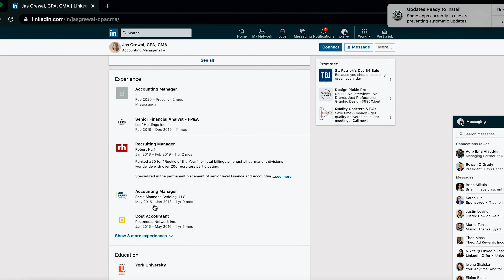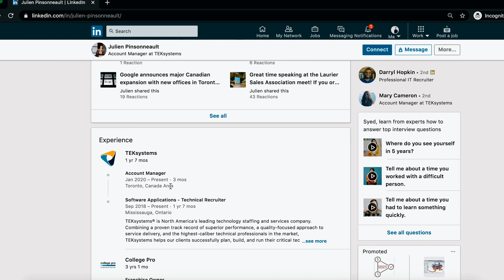Best Part Time Jobs for International Students In Canada I Canada part time jobs for students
Best Part Time Jobs for College Students I Best Part Time Jobs for Students I Canada Jobs 2020

What are the Best Part Time Jobs for International Students In Canada? How much can you make with a Part Time Job?

Free Guide - Costs of Study Guide for International Students in Canada

In this video you will learn about:
- The 2 best Part Time Jobs for International Students In Canada to get started with so you don’t have to start with an odd job.
- How much can you make with Part Time Jobs for Students in Canada
- Should you do co-op?

This Video Includes terms such as:
* Canada part time jobs for students
* Part Time Jobs for International Students in Canada.
* Best Part Time Jobs for International Students in Canada.
* What kind of Part Time jobs in Canada for International Students.
* Part Time Jobs in Canada for International Students.
* part time jobs for students,
* Canada jobs,
* Part time job in canada,
* Part time jobs for students in canada,
* Canada jobs 2020

If you didn’t, let me know what topic would you like to see me cover next!